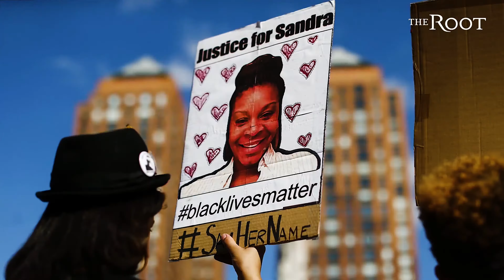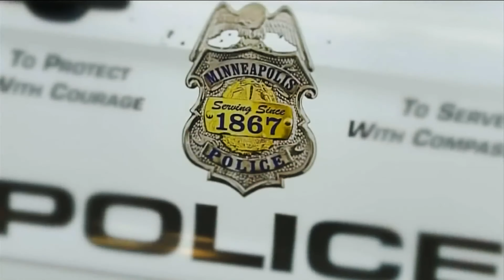Mr. Jet Black - Citizens Arrest (Official Video)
Music video by Mr. Jet Black performing Citizens Arrest (Official Video). 2020 Hard Earned Digital Distribution